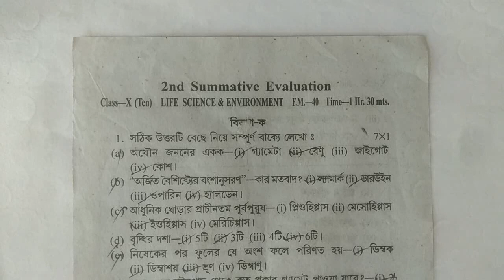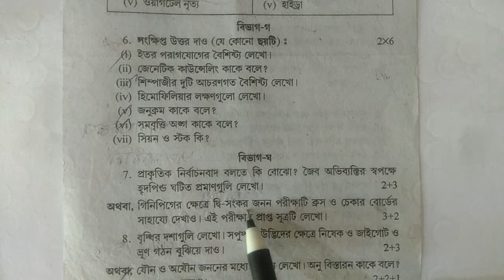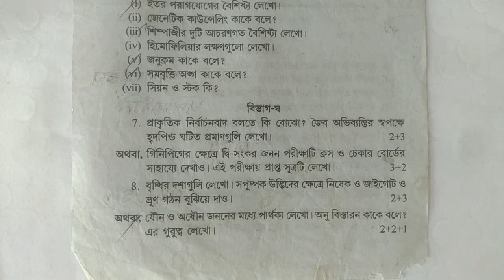Class X Life Science 2nd Summative Evaluation Question Paper, Class 10 Life Science Exam Paper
Class 10 life science second unit test question paper.

Class x life science exam paper 2nd summative evaluation, class 10 life science question paper second unit test, math forum09.